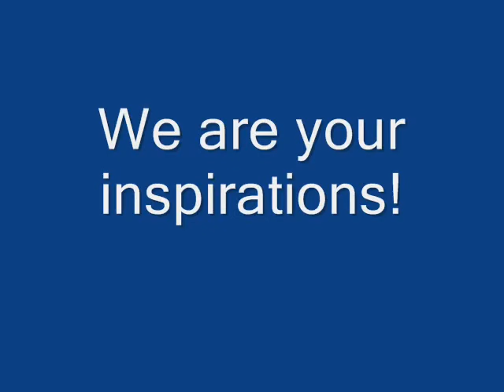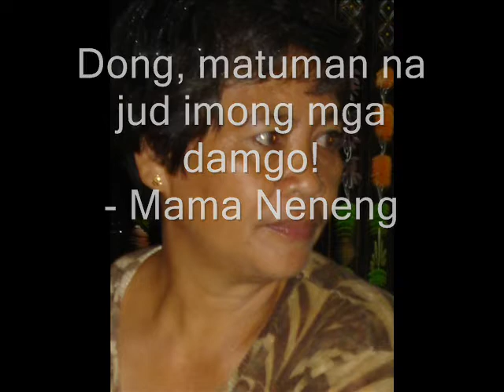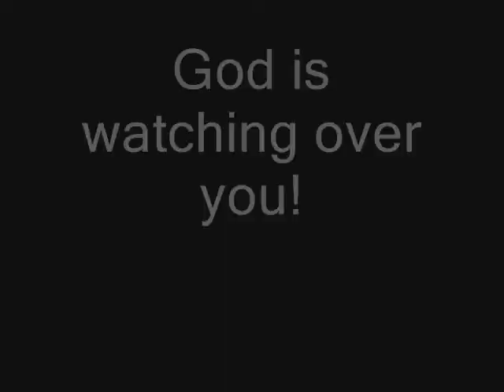Papa Freddie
A Message Tribute!